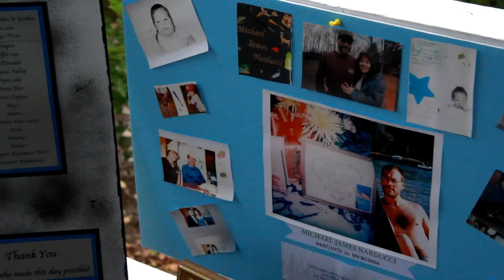Out of the darkness walk. Newport, VT